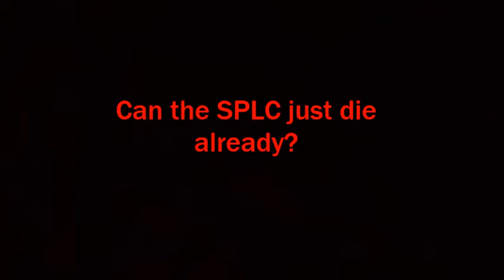Can The SPLC Just Die Already?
This video is a prerequisite for this Sunday's (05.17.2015) broadcast on profiling with Kyle Rearden.